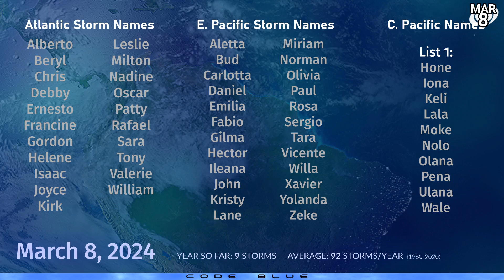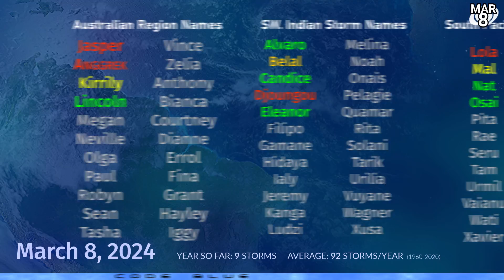Cyclone chances increasing in the Indian Ocean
With four areas of interest across the southern hemisphere, it appears an active period is underway. An area of interest continues to persist along the southwestern coast of Madagascar, but is struggling to produce significant convection. The system will start moving towards the northwest soon back over warmer waters and approach the coast of Mozambique. A brief development into a tropical cyclone cannot be ruled out.

In the eastern Indian Ocean, one area of interest is now at a high chance of development, and another one further east could also develop south of Indonesia. One or both of these systems could go on to affect Western Australia with hurricane force winds, with the latest GFS model depicting the western system being absorbed by the eastern one near landfall.

In the South Pacific, an area of interest has developed over northern Vanuatu, and could quickly develop into a tropical storm this weekend. Its status is likely to be brief as it moves south of Fiji and on to Tonga, where it should dissipate.